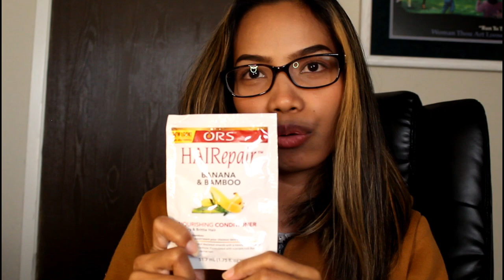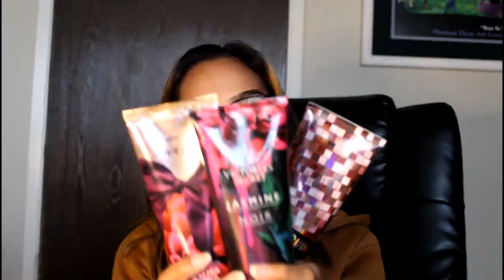(CLOSED) THANK YOU VIDEO + MINI GIVEAWAY HAUL | OPEN INTERNATIONALLY! | VLOG#22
Once again thank you so much guy's for all the supports and for keep on watching my videos. Please follow all the mechanics below. I will be choosing a one lucky winner random via only.

HOW TO JOIN? JUST FOLLOW THE MECHANICS  BELOW

2. MUST BE MY INSTAGRAM FOLLOWER
3. LIKE MY FB PAGE
4. WRITE DONE ON THE COMMENT SECTION IF YOU COMPLETED THE RULES 1 2 3

PICKER WILL BE ON NOVEMBER 30, 2019

💄 PRODUCTS MENTIONED 💄
*VICTORIA'S SECRET  (JASMINE NOIR)
*VICTORIA'S SECRET  (SEQUIN NIGHTS)
*A THOUSANDS WISHES FROM BATH & BODY WORKS
*PRESSED GLITTER FROM BEAUTY GLAZED
*MATTE LIQUID LIPSTICK FROM BEAUTY GLAZED
*ELF CONTOUR PALETTE
*NYX ULTIMATE SHADOW PALETTE
*ELF FLAWLESS FINISH FOUNDATION
*HAIR REPAIR FROM ORS
*SUAVE 24HRS PROTECTIONS
*PURE SILK SPA THERAPY SHAVE CREAM
*TOBATOBA BOW HAIR BAND